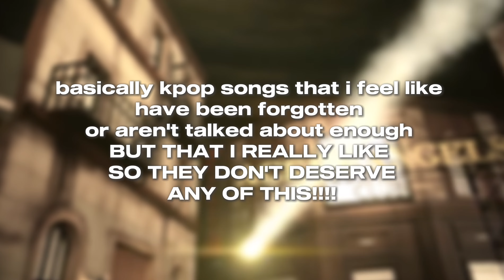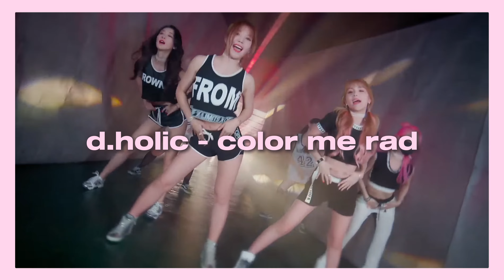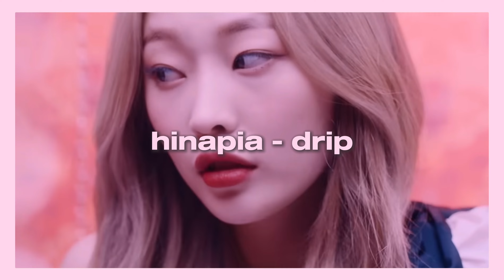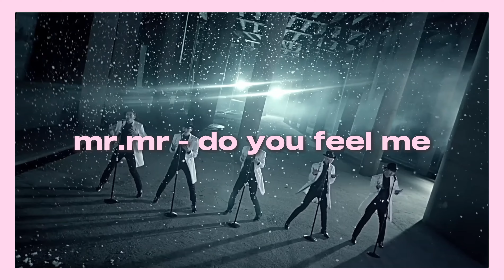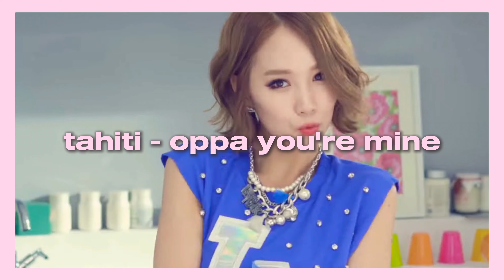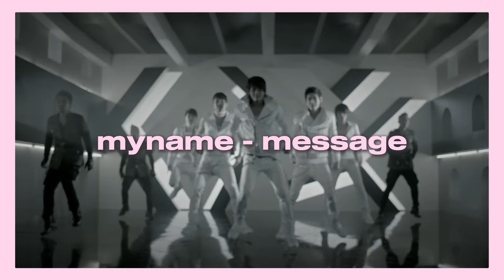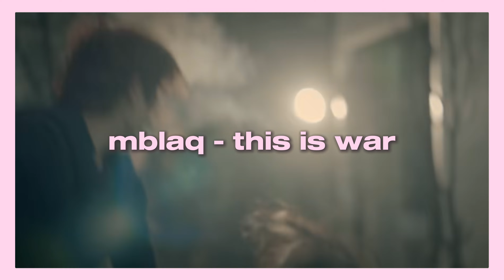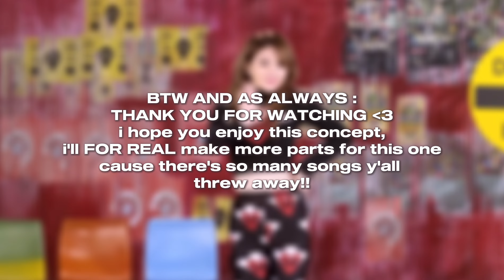forgotten kpop songs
intro : bigflo - delilah